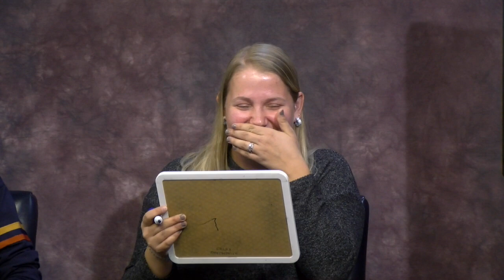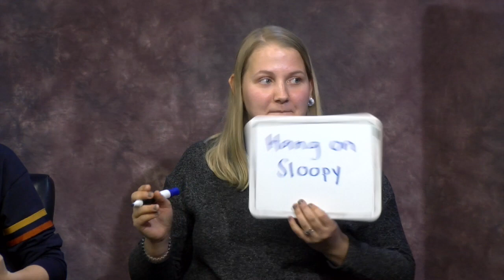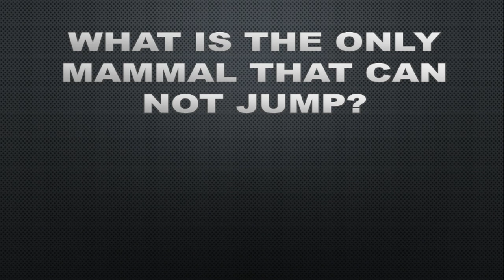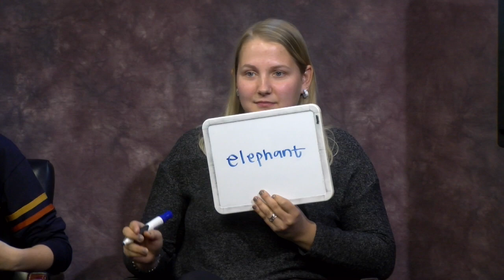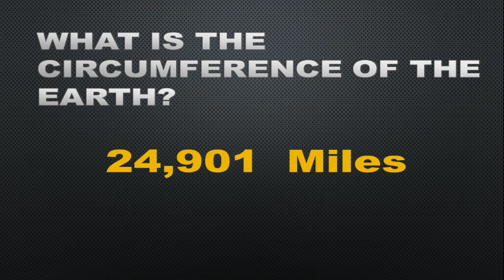Buckeye TV (Channel 19) Know-It-All trivia game show Part 2